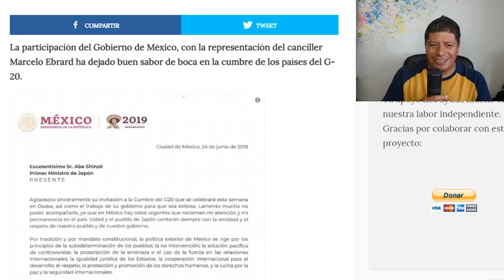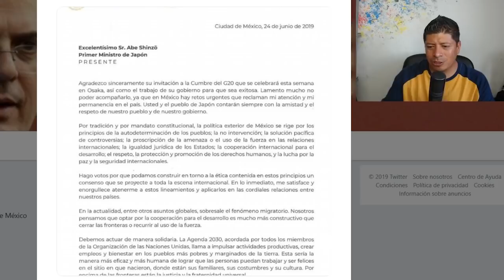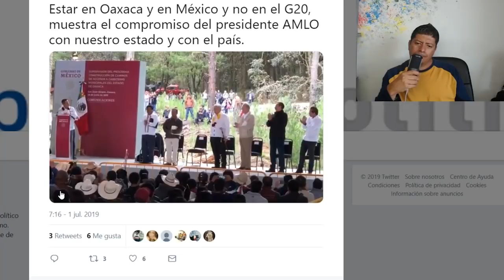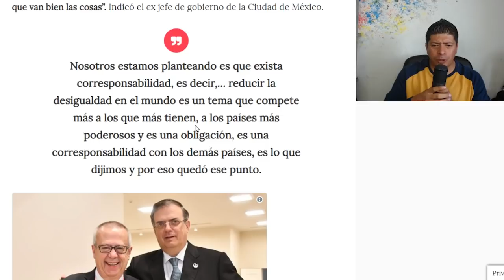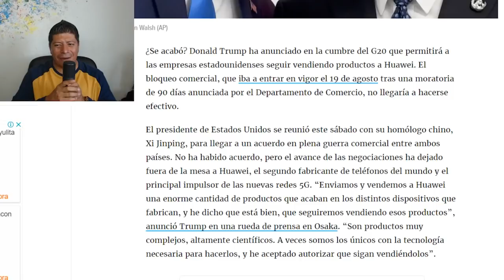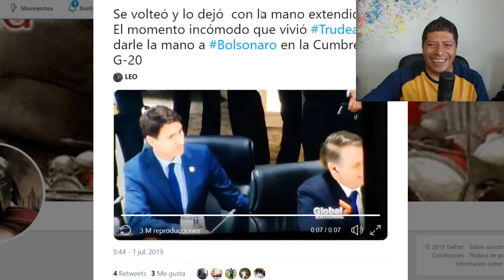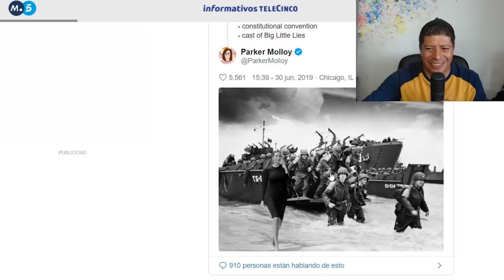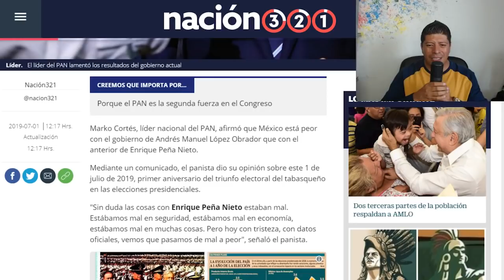Éxito para AMLO EN EL G-20 Y ESO QUE NO FUE